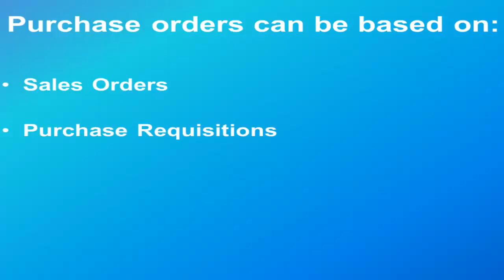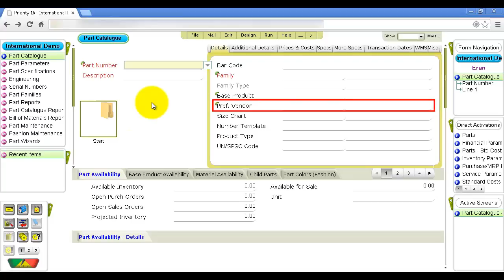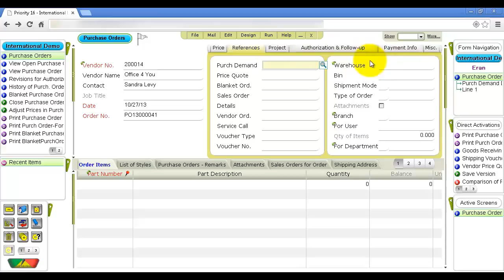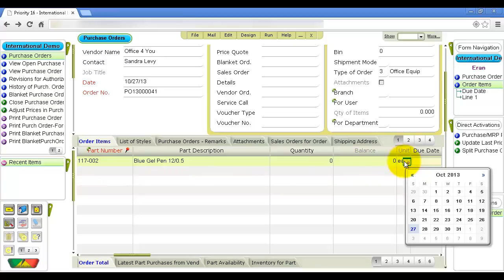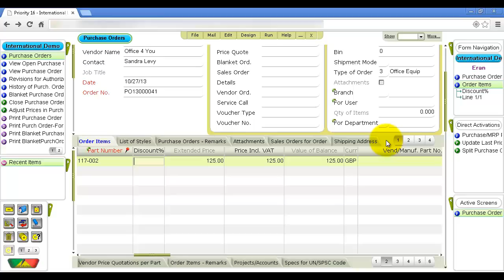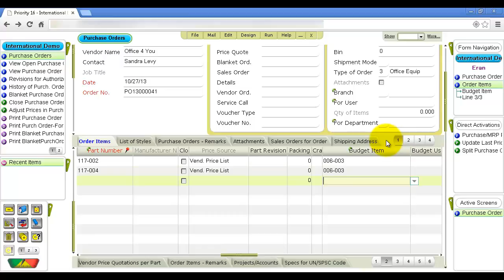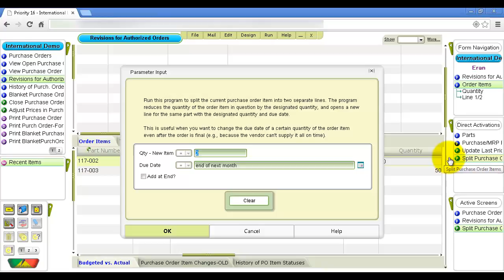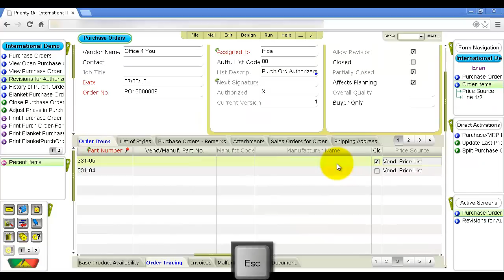Purchase Order in Priority's ERP Solution